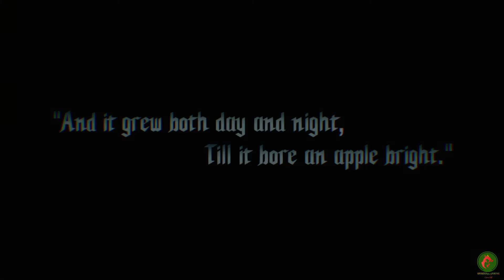Devil May Cry 5 Walkthrough Gameplay Part 1 No Commentary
Devil May Cry 5
ABOUT GAME
The gameplay features the return of Dante and Nero as playable characters, along with a new character, named V. The gameplay is similar to that of the other titles in the Devil May Cry series, focusing on fast-paced "stylish action"; The player fights off hordes of demons with a variety of attacks and weapons. They receive a style-rating for combat based on a number of factors, such as move variety, the length of a combo and dodging attacks. The game's music changes based on the player's performance in combat. Every time the player interacts with the mechanic Nico or finds a statue, he can buy new abilities for each character. While there are three playable characters, the game forces the player to use only one per mission. Like previous games, this title has a Bloody Palace mode where the player can face multiple types of demons in a single area